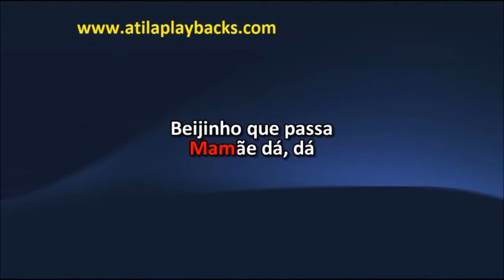Aviões Do Forró Da Beijinho Que Passa